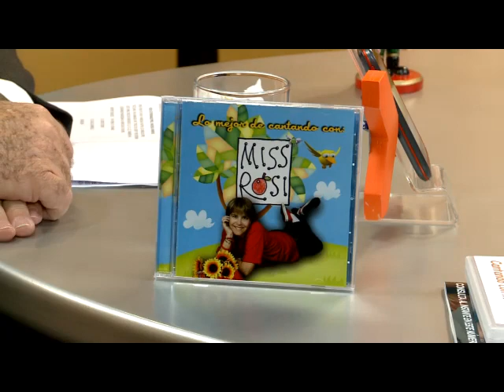Chema Entrevista a Miss Rosi